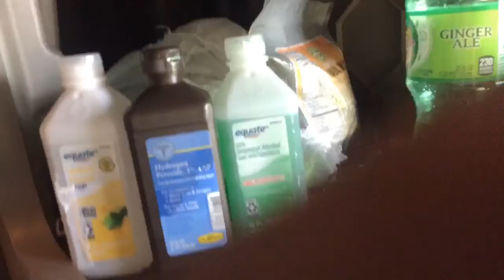The First 10 minutes! - Hand sanitizer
A lot of us struggle on trying to do things and sometimes tend to go overboard with buying things but, what if, you actually made those things?